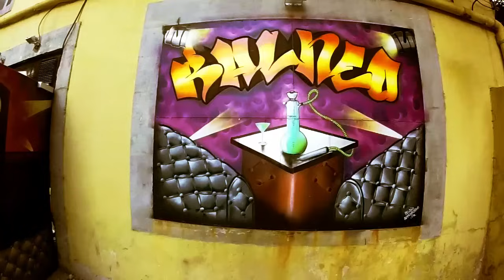ZEPEK BINKS - C'EST COMME SA // CLIP by G.Ni Film (SRM 2015)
Instru: Manu & Sarkouz1
Réal: G.Ni Film
(P) 2015 Squat Records Muzik